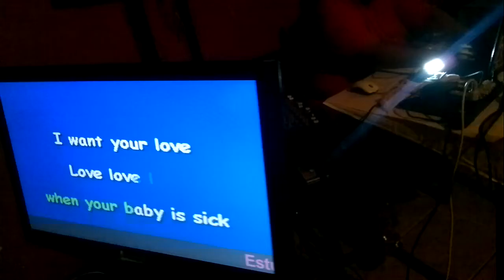Bad Romance - Lady Gaga - Karaoke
Verônica Falbo e Fernando Padilha cantando Bad Romance - Lady Gaga no Lapaokê - Rua da Lapa 197